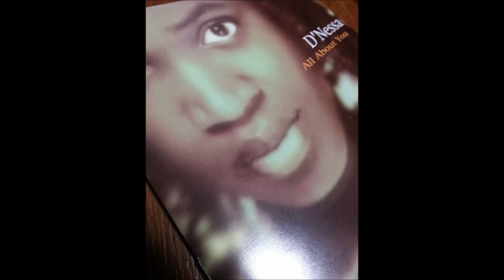D'nessa -Take A Little Time